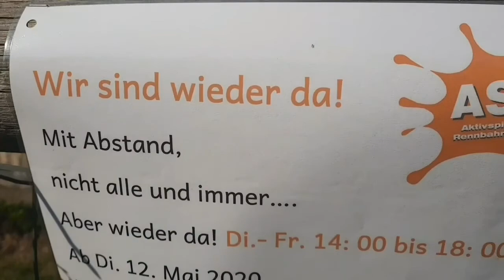BLÜTEZEIT AM ASP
Die Pflanzen blühen, die Insekten schlürfen genüsslich Nektar und der Asp öffnet wieder seine Türen - nach der ganzen Homoffice Zeit ein Segen.